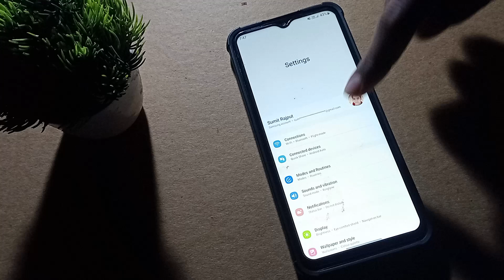how to off Wi Fi calling in Samsung Galaxy m13 | WiFi calling kaise off kare